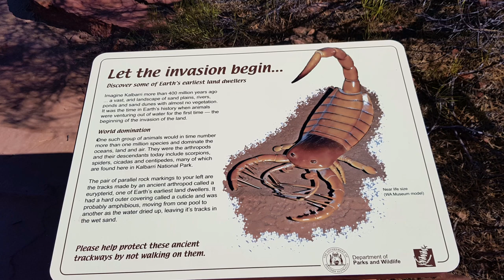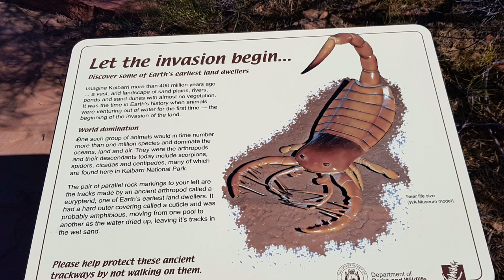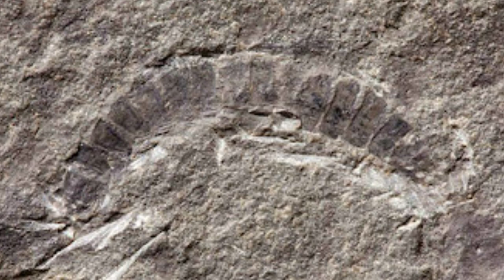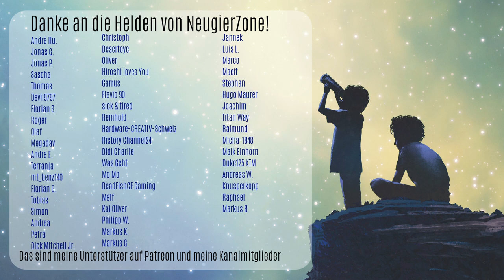Forscher finden 425 Mio Jahre altes Krabbeltier: Das früheste Landlebewesen der Erdgeschichte!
Fossilien aus der Urzeit zeigen uns, dass das Leben auf der Erde einst im Ozean begann und sich später auf das Land ausweitete. Wann dieser Landgang genau stattgefunden hat, wird immer wieder erforscht. Nun haben Forscher ein Fossil eines Tausendfüßers entdeckt, dessen Alter sie auf 425 Millionen Jahre bestimmt haben! Es ist das älteste und damit früheste bisher bekannte Landlebewesen der Erdgeschichte! Doch Forscher haben sogar noch ältere Fußspuren entdeckt, die 550 Millionen Jahre alt sind! Mehr zu diesen Entdeckungen erfahrt ihr im Video. Viel Spaß beim Anschauen! Wenn ihr Meinungen und Gedanken zu dem Thema habt, könnt ihr gerne unten kommentieren oder das Video mit euren Freunden teilen.

NeugierZone bietet wöchentlich spannende Mini-Dokus über die faszinierende Tiefsee , unsere Tierwelt und das geheimnisvolle Weltall. Ich würde mich freuen :). Danke an jeden Einzelnen von euch!